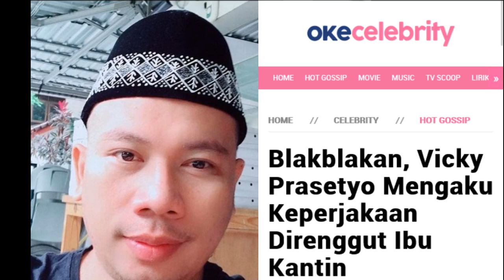Blak blakan, Vicky Prasetyo Mengaku Keperjakaan Direnggut Ibu Kantin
Blakblakan, Vicky Prasetyo Mengaku Keperjakaan Direnggut Ibu Kantin
KemTV adalah channel Hiburan & Humor